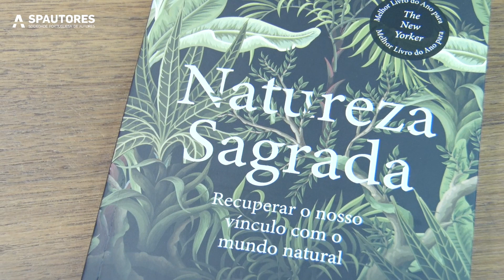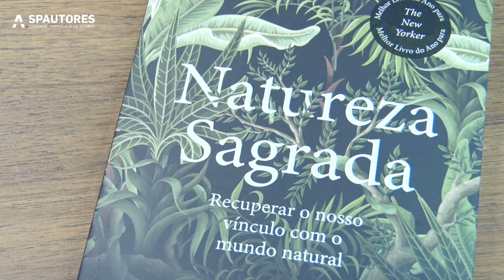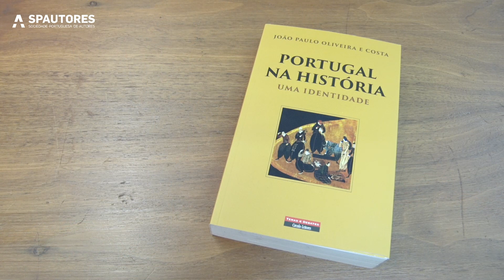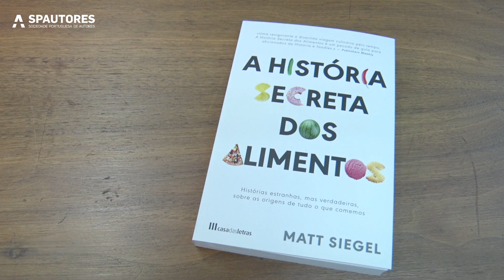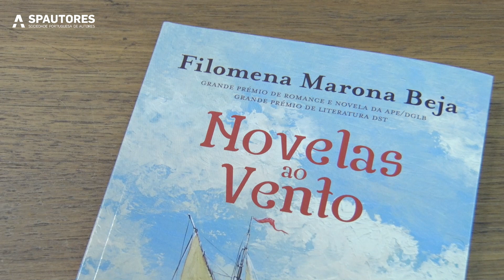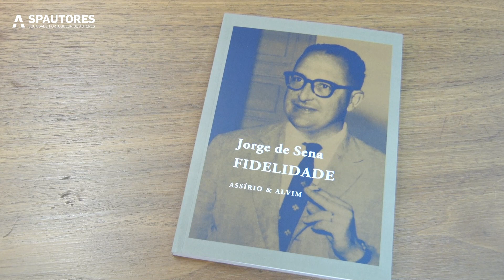José Jorge Letria e os Livros em destaque no programa «AUTORES» de 10 de Outubro de 2023, na TVI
José Jorge Letria e os destaques dos livros no programa "AUTORES".

O autor Joel Neto foi o convidado do programa.

Programa «Autores» todas as Terças-feiras à 01h50 na TVI, com retransmissão aos Domingos na TVI Internacional, às 6h00, e na TVI Ficção, às 23h.